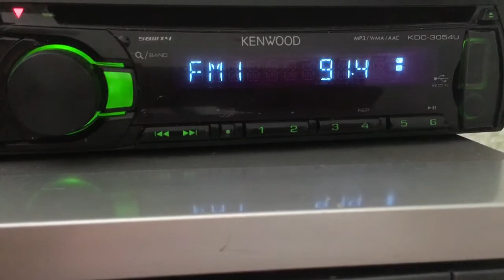[ES+ID] 91.4 Европа Плюс (Иркутская обл., г.Тайшет), dist 1689 km. 13.07.2020. 06:33 UTC.